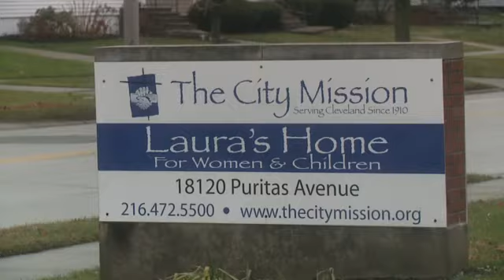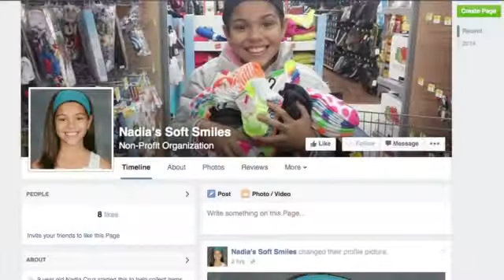CHILD COLLECTS SOCKS FOR LESS FORTUNATE